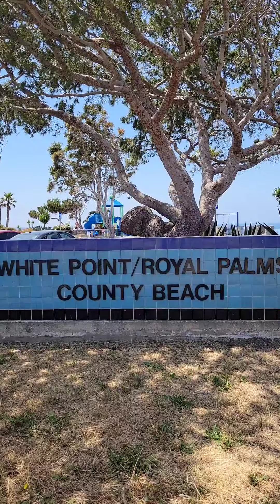white point/royal palms tidepools❤️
white point/royal palms tidepools❤️@eatgreensforlife9651